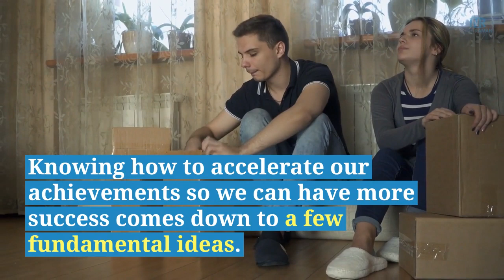[1-Minute Video] How to Accelerate Your Achievements and Have More Success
How to Accelerate Your Achievements and Have More Success!

Having the ability to accelerate our achievements so we can have more success can be learned and developed.

In this 1-minute video, learn five ideas that will help accelerate your achievements and have more success.

TAKE YOUR LIFE TO THE NEXT LEVEL!

Do you want to have greater clarity so that you can accelerate your breakthroughs and create more success?